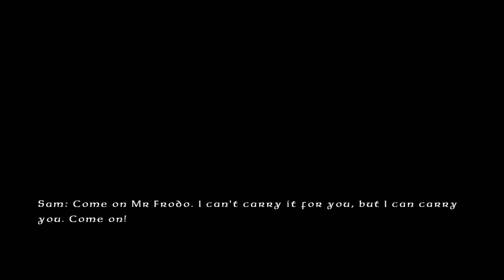LEGO The Lord of the Rings - Final/Ending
Poxa, o jogo acabou, mas ainda há o videozinho final!! Um jogo muito legal, o primeiro e único (até agora) da saga LEGO que joguei e gostei. Gosto bastante de senhor dos anéis e por isso resolvi jogar o jogo. Apesar de ser um bom jogo, não é um jogo extremamente emocionante. Penso ser um jogo mais voltado para o público mais jovem pois há muitas cenas do filme adaptadas para serem engraçadas no jogo. Não há violência explícita e a morte dos personagens e inimigos, por exemplo, são representadas pelo bonequinho sendo desfeito e as peças se espalhando pelo chão.

LEGO senhor dos anéis representa bem o filme mas não é totalmente leal, uma característica normal dos jogos LEGO, o que faz esses jogos serem únicos.

Eu aprovo o jogo e indico, afinal, cada um precisa jogar e tirar suas próprias conclusões.